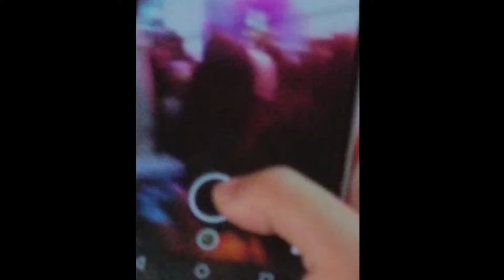Eric Nam 1st Live Concert - You, Who?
Thank you guys so much for watching my video, I hope you enjoyed it!! Thank you and please look forward to my next video (づ｡◕‿‿◕｡)づ